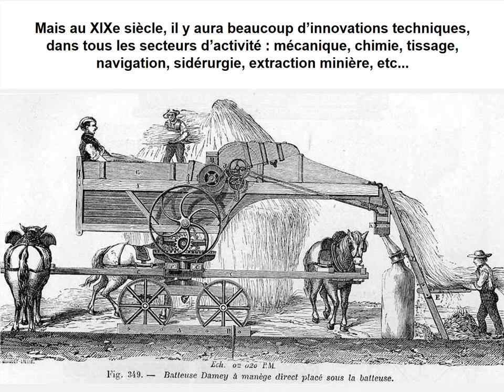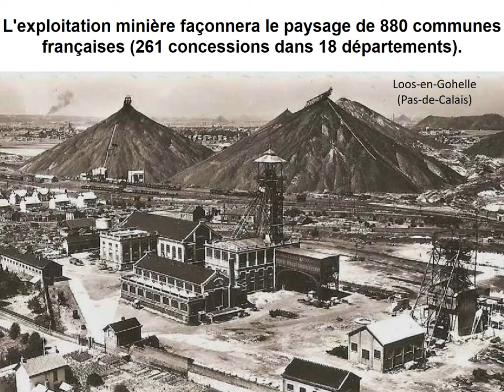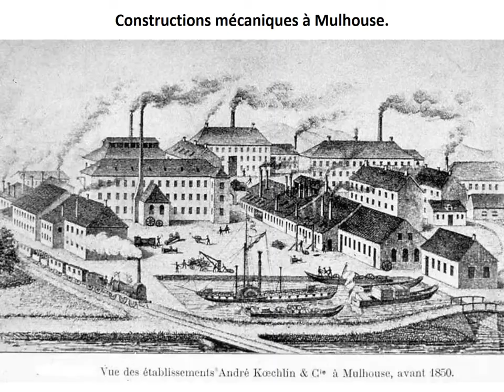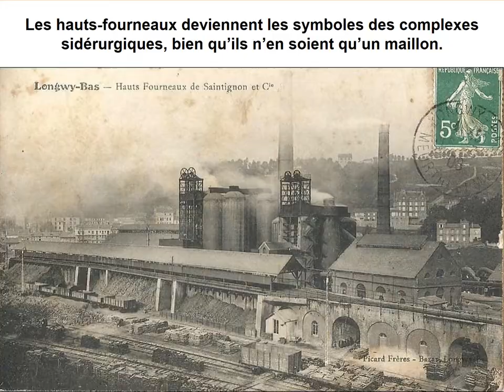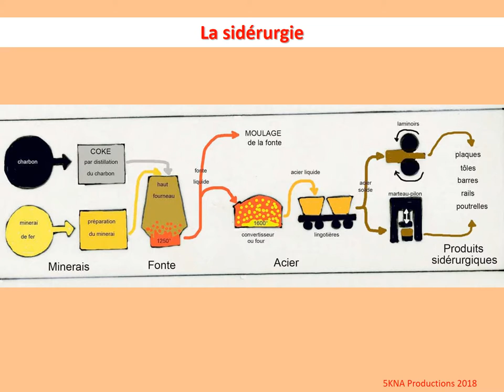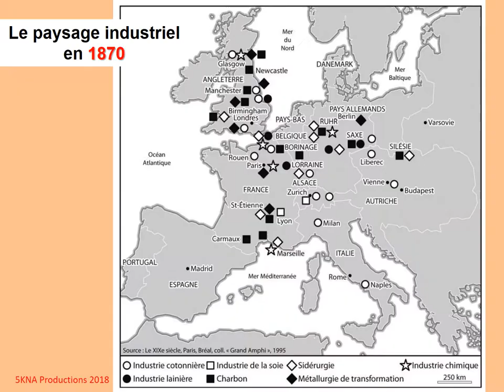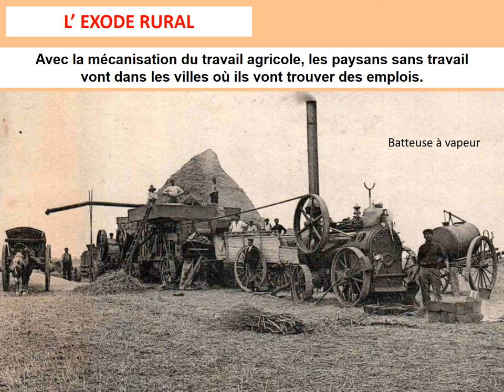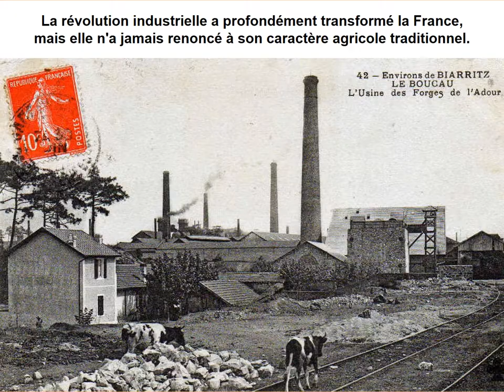Révolution industrielle au 18ème